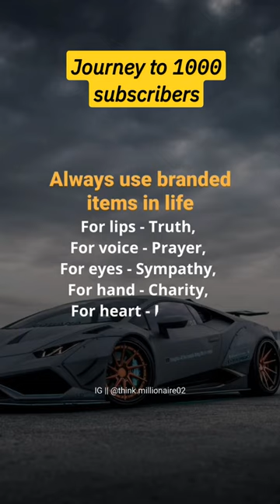Be a brand yourself 💯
Be a brand yourself, always use branded items in life.